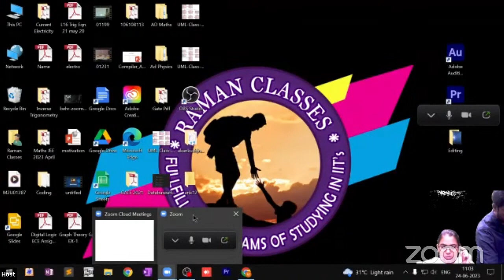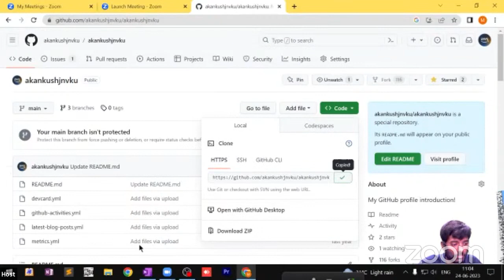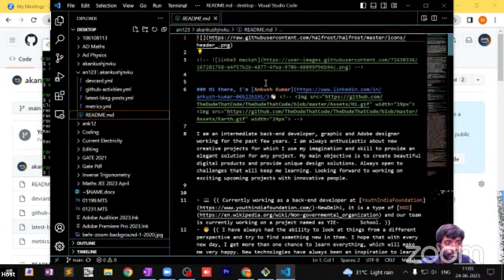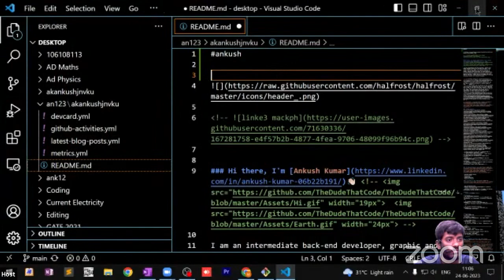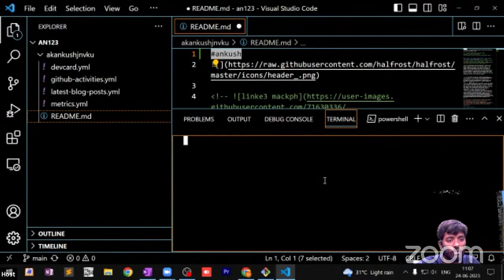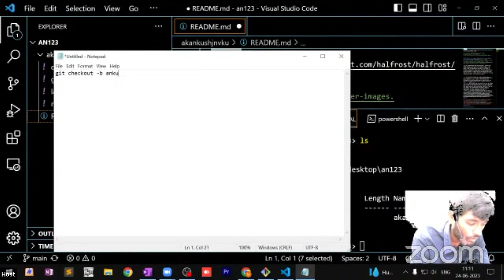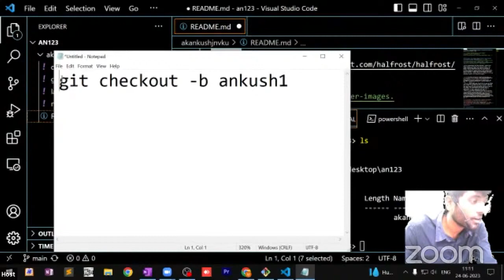Part 2 | Git Commit, Add, Push, Pull: Essential Commands for Efficient Version Control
Hello everyone, in today's video, we will be diving into the fundamental Git commands: commit, add, push, and pull. These commands are essential for effective version control and collaborative software development.

Firstly, the git commit command allows you to save your changes with a descriptive message, creating a new commit in your project's history. With each commit, you can track the progress of your codebase and easily revert back to previous versions if needed.

Next, we have the git add command, which lets you selectively stage changes from your working directory for the next commit. This allows for precise control over which modifications are included in your commit, ensuring clean and organized version history.

Once your changes are committed, it's time to use the git push command. This command uploads your local commits to a remote repository, such as GitHub or GitLab, making your work accessible to others.

On the other hand, when you want to sync your local repository with the latest changes from the remote repository, you use the git pull command. This command fetches and integrates the remote changes into your local branch, ensuring you have the most up-to-date code.

Understanding and utilizing these Git commands properly will greatly enhance your workflow and collaboration with other developers. Whether you're working on personal projects or contributing to open-source, mastering these commands is essential for effective version control.

So, let's dive in and explore how to use commit, add, push, and pull in Git. By the end of this video, you'll have a solid understanding of these commands and be well-equipped to manage your projects with confidence. Let's get started!"